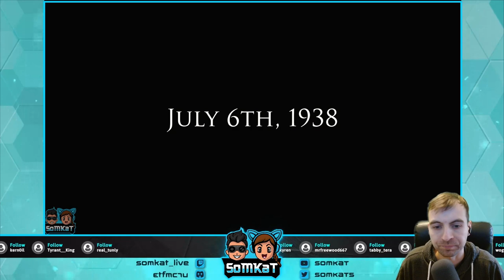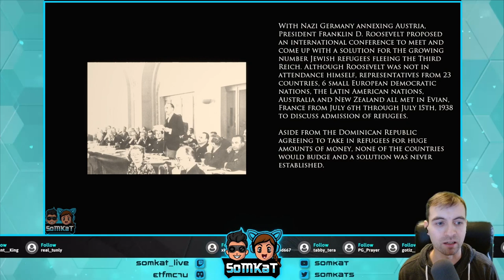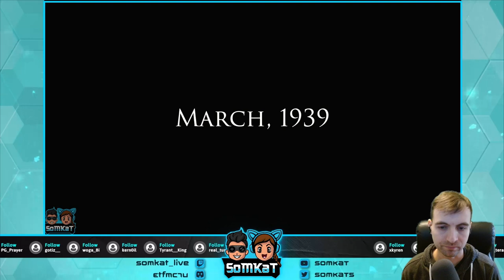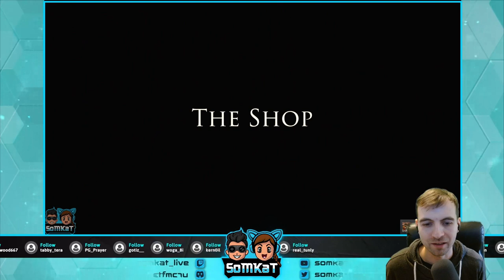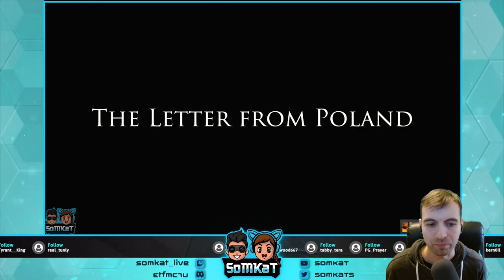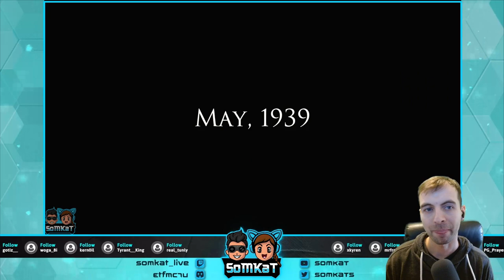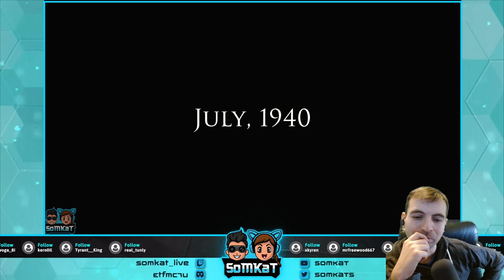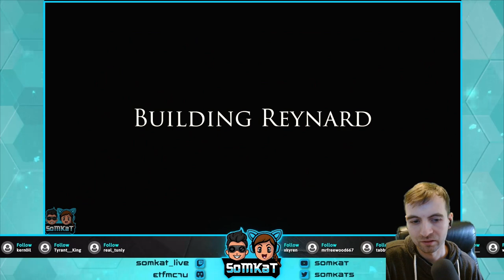The Light in the Darkness | Ein kleiner Pole